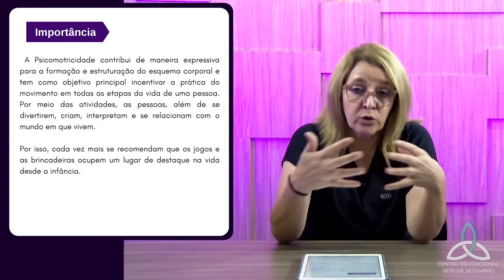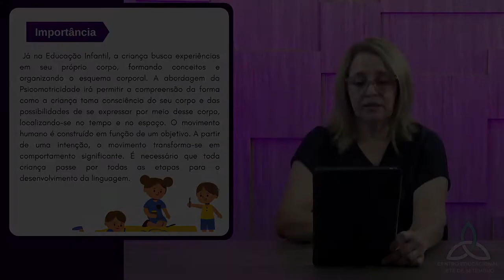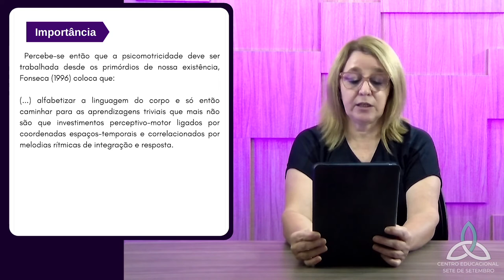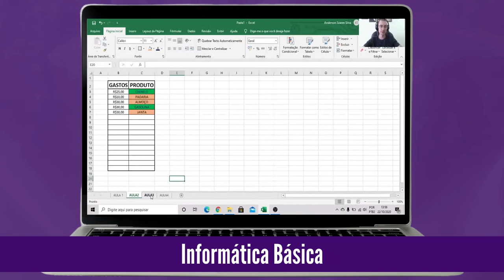Descubra a IMPORTÂNCIA da PSICOMOTRICIDADE na educação infantil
Essa é uma prévia do nosso curso de Psicopedagogia ministrado pela professora Sueli Julioti

Nessa aula você aprenderá:

00:00 - Introdução
00:10 - Importância
02:50 - Na educação Infantil
06:45 - Conclusão

SEU PRESENTE! 🎁